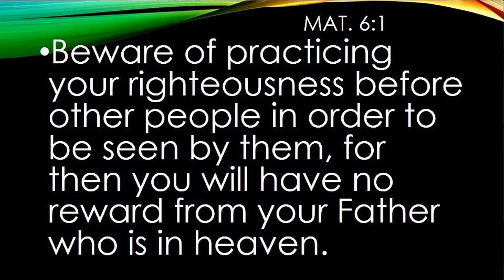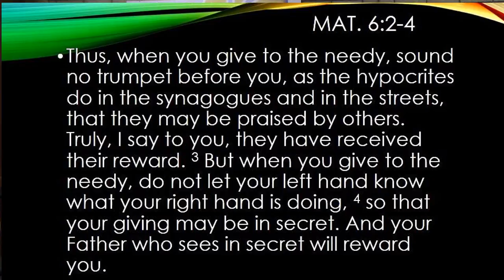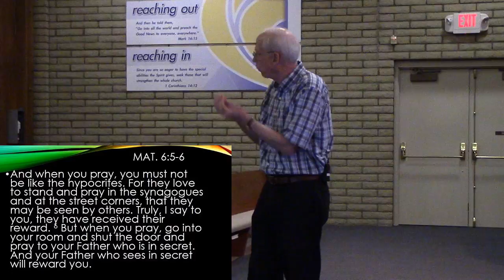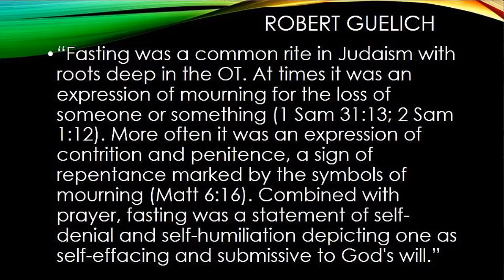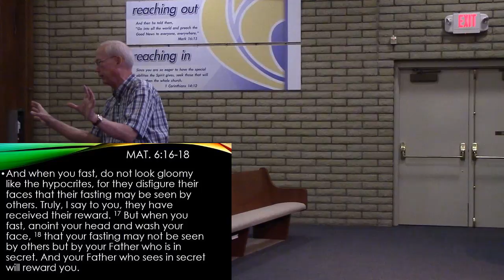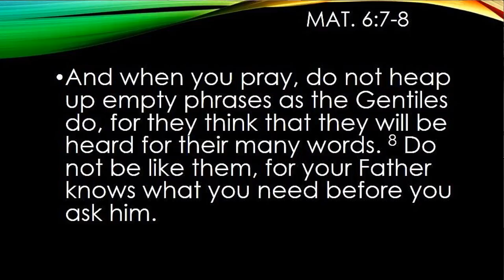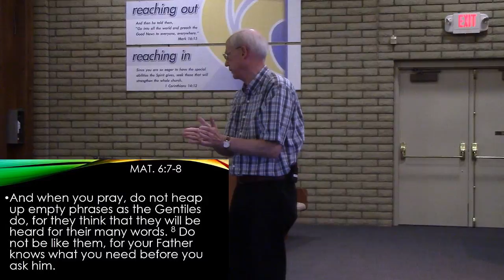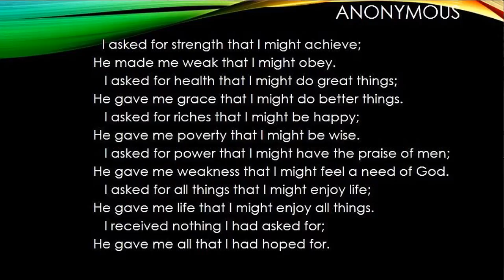The Sermon on the Mount week 8